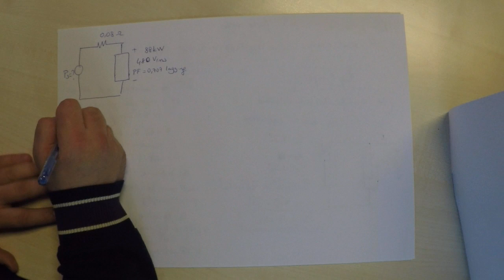Elektrik Devrelerinde Kompleks Güç ve Uygulamaları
EEM204 Devre Analizi II